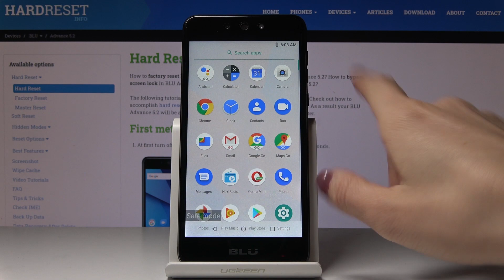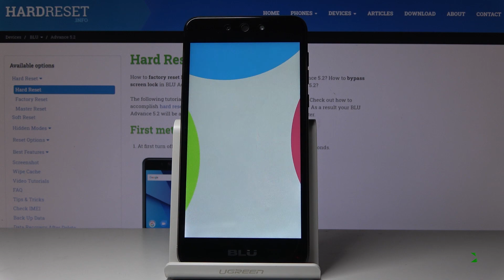How to Enter Safe Mode in BLU Advance 5.2 – Open & Close Safe Mode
Learn more info about BLU Advance 5.2:
If you want to learn how to enter super useful mode called safe mode in your BLU Advance 5.2. This hidden mode will let you check the performance of your device without third-part apps. So let’s don’t waste more time, watch our tutorial and test your device!

How to get access to safe mode in BLU Advance 5.2? How to open safe mode in BLU Advance 5.2? How to boot safe mode in BLU Advance 5.2? How to quit safe mode in BLU Advance 5.2? How to exit safe mode in BLU Advance 5.2?